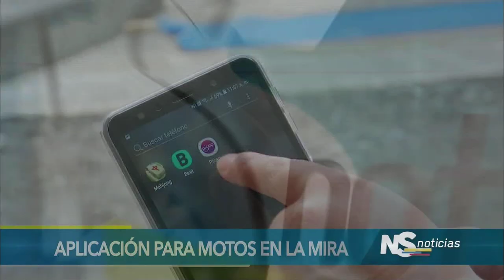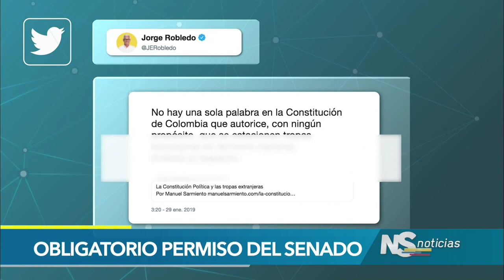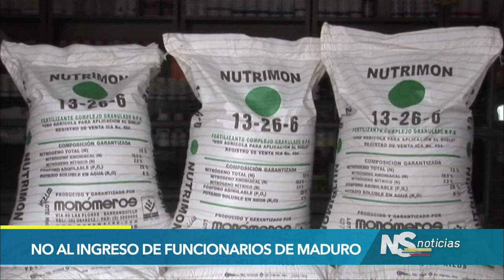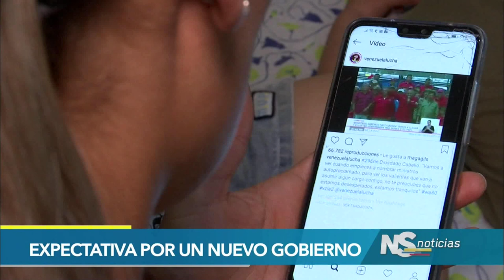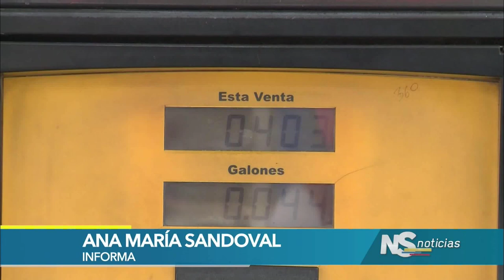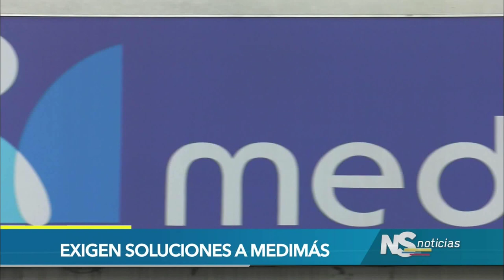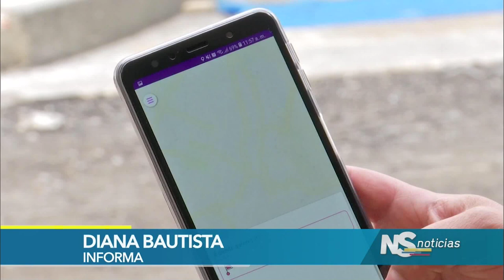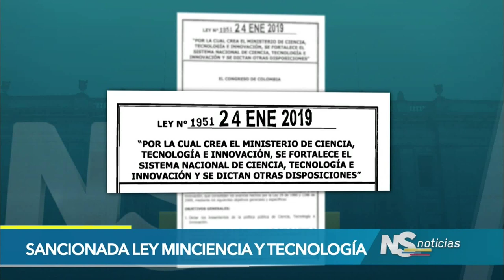NOTICIERO SENADO - Capítulo 31/01/2019